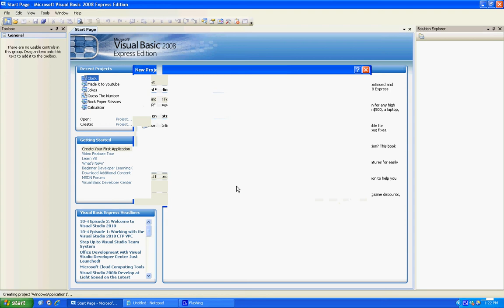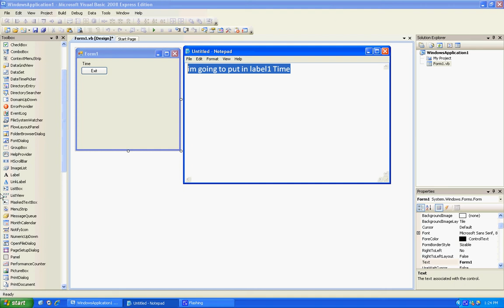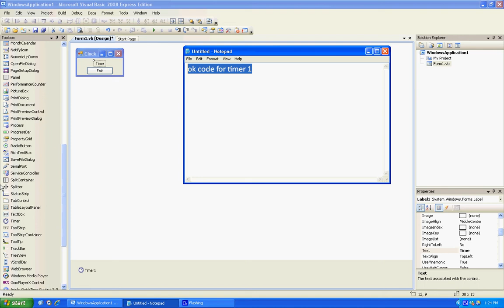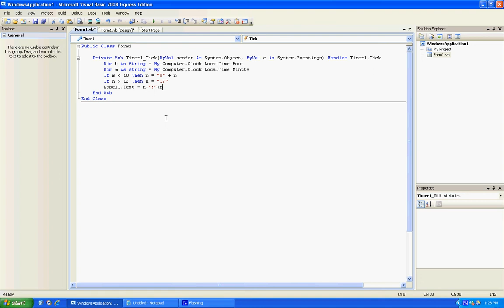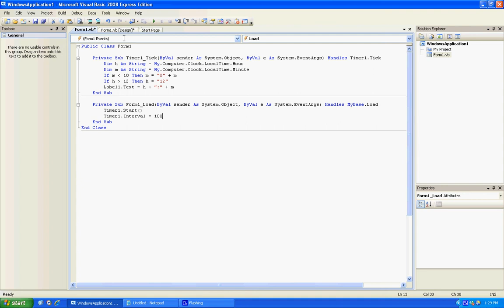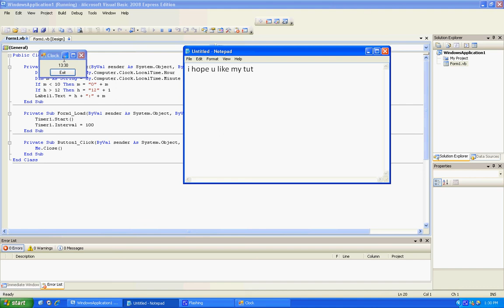(Visual Basic)Make a clock in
Make a clock in vb
couldnt save the codes youtube woulnd't let me